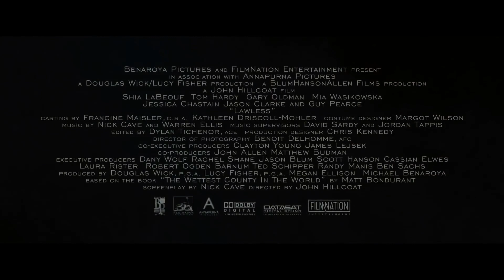Самый пьяный округ в мире (2012) – русский трейлер 🎦 фильм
Действие в картине разворачивается на американском Юге во времена сухого закона и Великой Депрессии. В центре сюжета – семья Бондурант, три брата, Джек, Форрест и Говард, которые занимаются запрещенным в то время бизнесом, бутлегерством.

Оптимистично настроенный Джек, самый молодой из братьев, надеется с помощью бутлегерства заработать денег и произвести впечатление на свою девушку Берту. В это же время Форрест, напротив, настроен очень мрачно, он молчалив и подозрителен, а Говарду к тому же часто приходится иметь дело с врагами незаконного семейного бизнеса, в лице которых выступают коррумпированные местные полицейские.